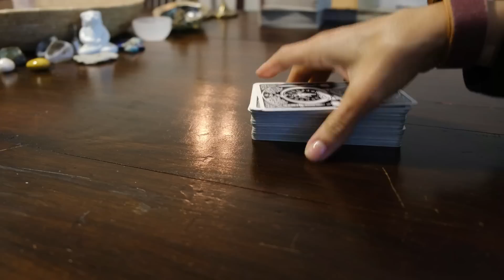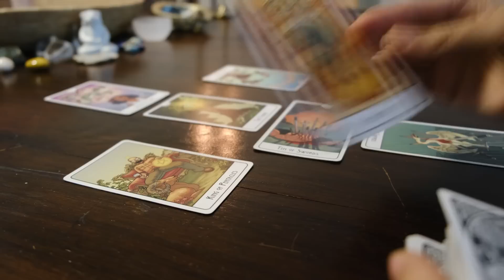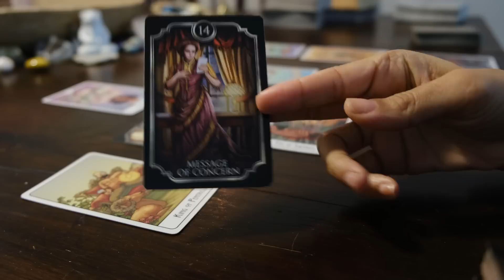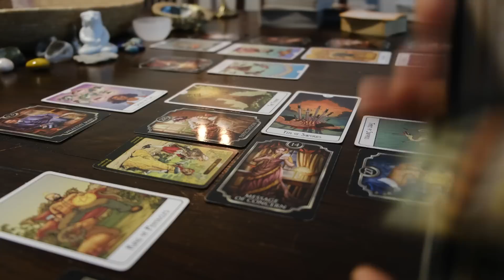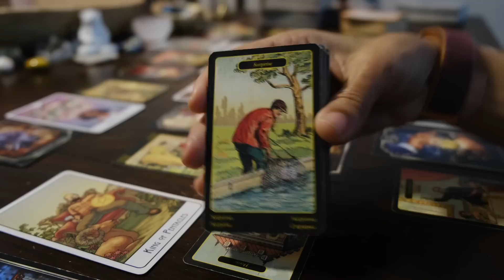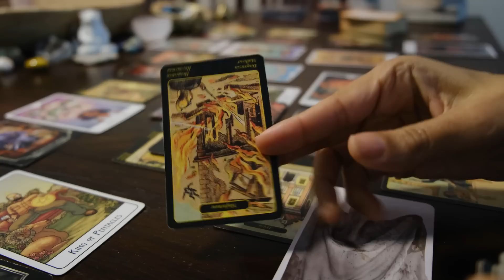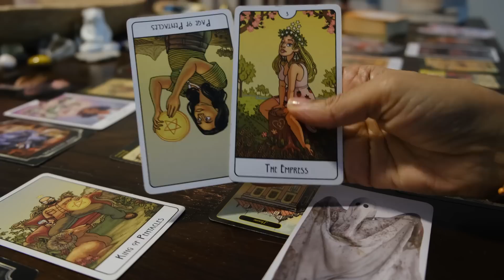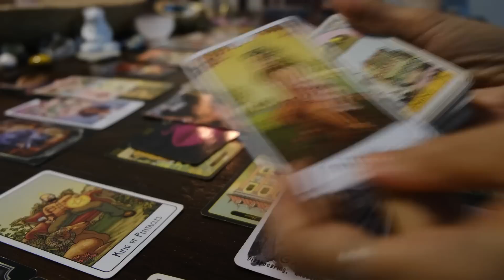Insidious details of what this karmic was trying to do to you are going to come out